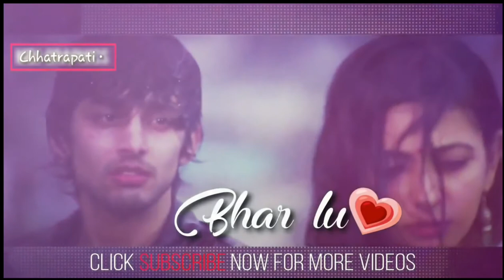Love & Sad WhatsApp Status Video Adnan Sami | Chhatrapati | Vanrajsinh Katara